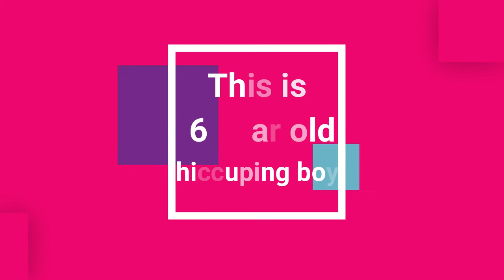Who can beat me? I learnt to hiccup when I am only ten days old!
This little boy learnt to hiccup when he was only ten days old.